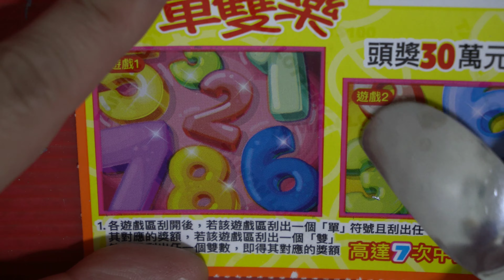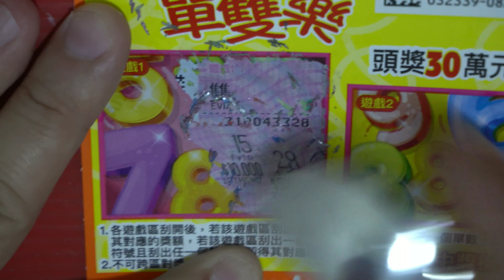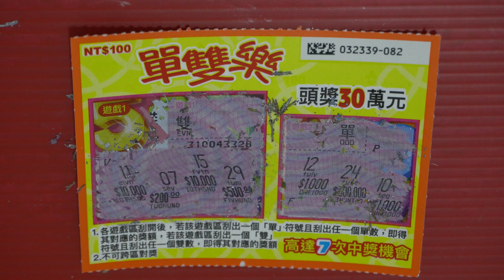[刮刮樂] 單雙樂刮刮樂尾數82號 [頭獎30萬元][公益][彩卷][單雙樂][2020刮刮樂][Lottery][宝くじ][ロッタリー][Scratch][スクラッチ][즉석복권]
發哥開獎

主題：單雙樂
售    價：每張新臺幣100元
發行數量：4,080,000張
上市日：109年10月6日
下市日：110年4月20日
兌獎截止日：110年7月20日

玩法說明：
1. 各遊戲區刮開後，若該遊戲區刮出一個「單」符號且刮出任一個單數，即得其對應的獎額，若該遊戲區刮出一個「雙」符號且刮出任一個雙數，即得其對應的獎額
2. 不可跨區對獎